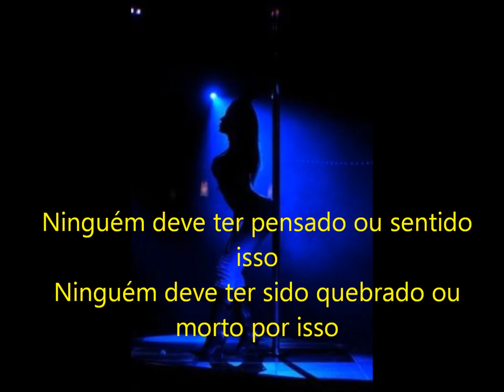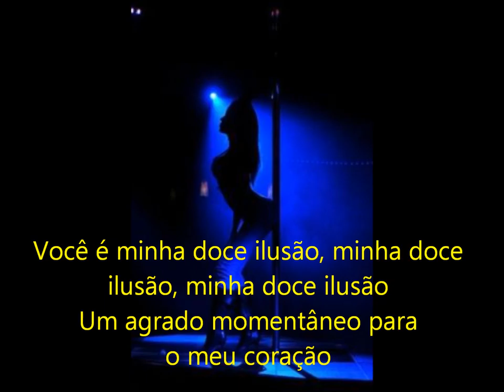(Book Trailer) Disforia E Outras Engrenagens Poéticas - "Doce Ilusão"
Book Trailer do livro "Disforia E Outras Engrenagens Poéticas"

Sinopse:
Somos como um relógio, dentro de nós giram várias engrenagens. Engrenagens de cores distintas, de formatos que vão crescendo e decrescendo ao longo do tempo. Estas engrenagens nos compõe, falam um pouco de nós mesmos. Algumas são assustadoras e incômodas, destrutivas, mas podem ter a importância de construir outras. "Disforia E Outras Engrenagens Poéticas" é uma viagem poética por várias engrenagens, sejam elas alegres, sensuais ou tristes.

Link para compra:

Cenas retiradas dos clipes "Sad Eyes" e "Dirty Dancer" de Enrique Iglesias